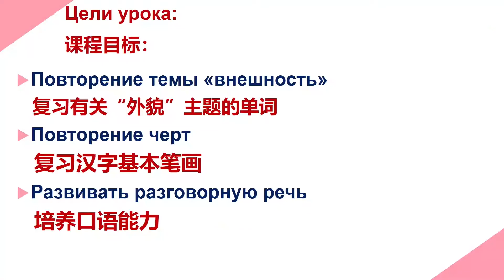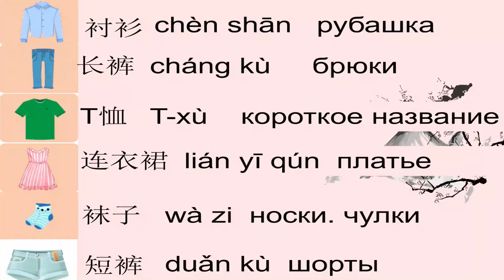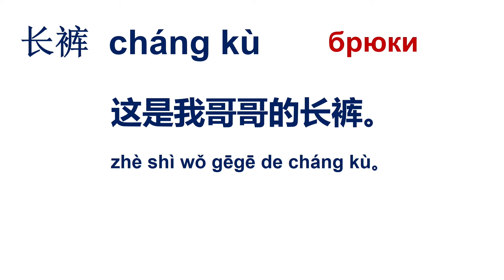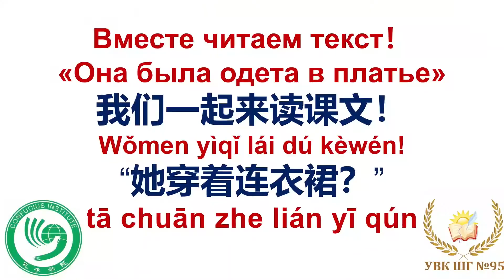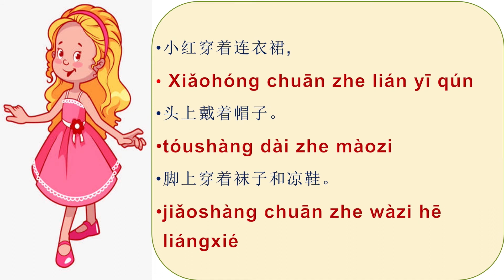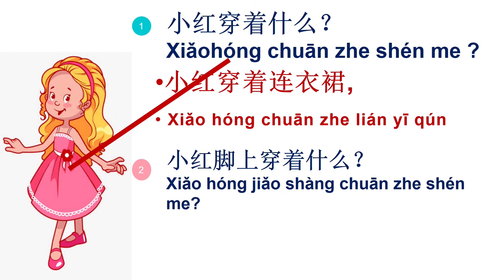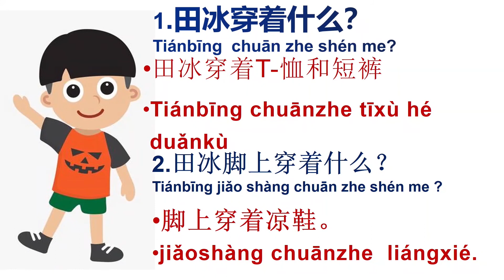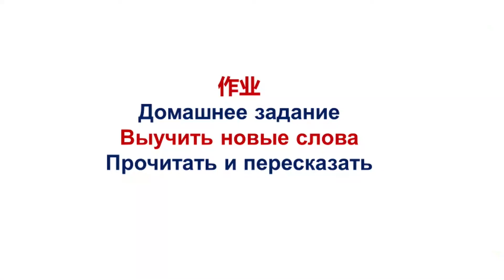Китайский язык 3 урок часть 01